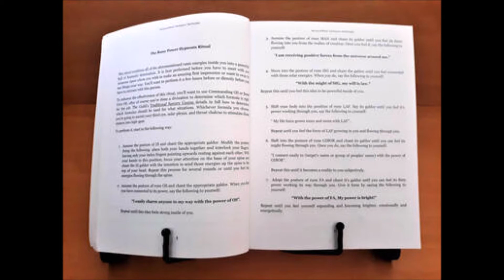Advanced runes Book demo